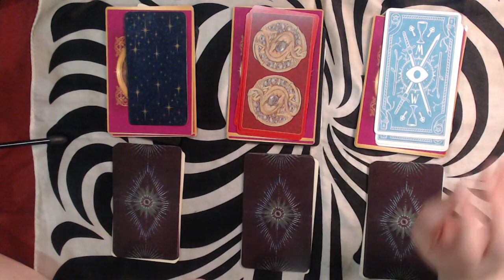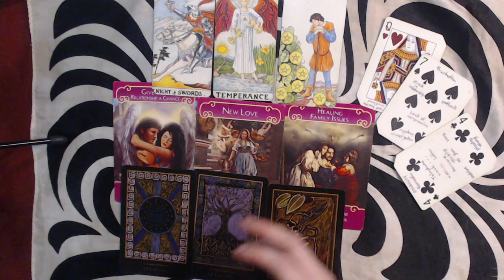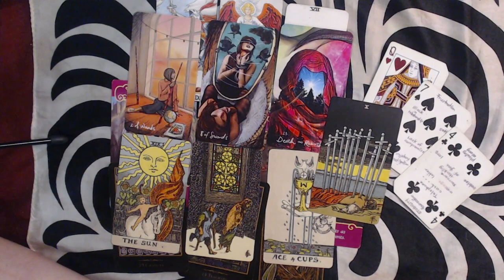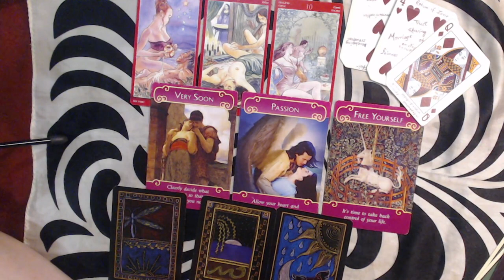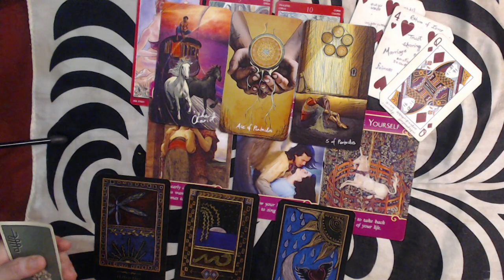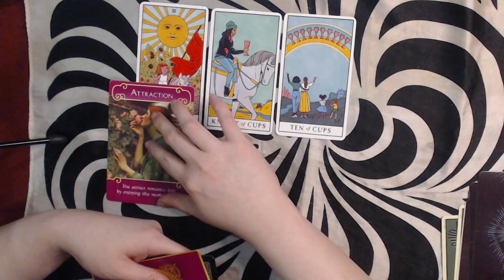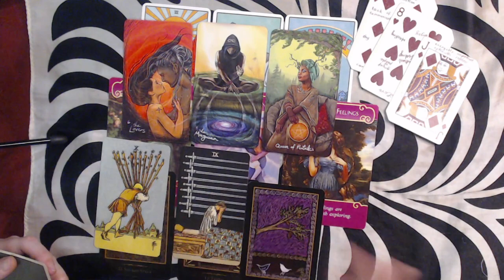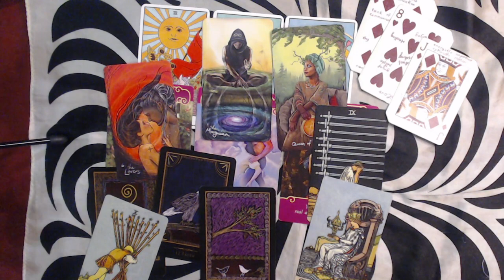PICK A CARD LOVE READING: FEBRUARY 2022 - YOUR VALENTINES & WHAT YOU NEED TO KNOW IN YOUR LOVE LIFE?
Pick A Card Love Reading Special for February 2022 - - how will your valentines going to be and what you need to know on your love life?

Pile 1 - 2:26
Pile 2 - 15:35
Pile 3 - 31:01

If you like to book a reading with me, you can go to my